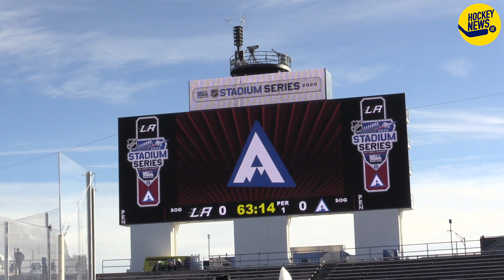Robert Burakovsky på plats i Colorado inför utematchen: "Hockeyn är mitt liv"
Robert Burakovsky vann SM-guld med moderklubben Malmö och har en lång och framgångsrik karriär bakom sig.
Nu följer han sonen André Burakovsky som för tillfället gör sin bästa säsong i NHL. Just nu är Robert på plats i Colorado för att följa utematchen mot LA Kings på Falcon Stadium.